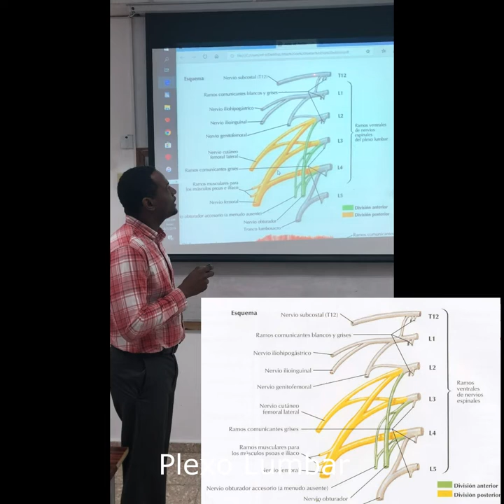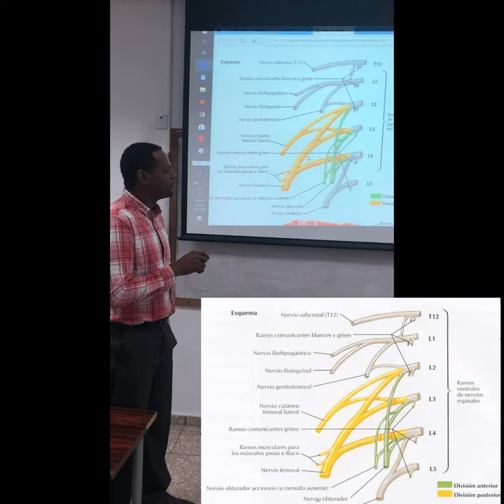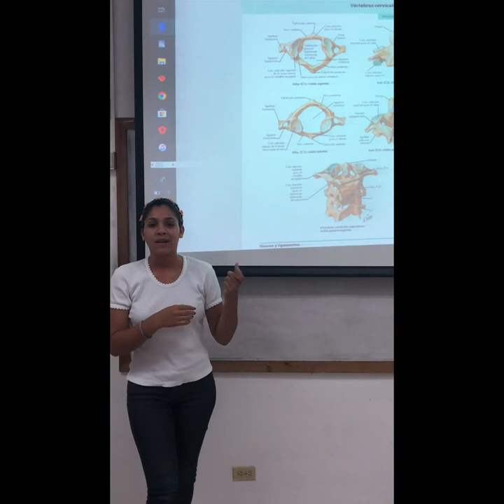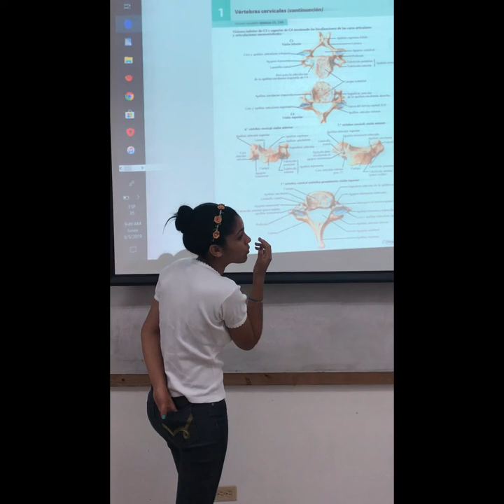Repaso de Plexo Lumbar y Vertebras Cervicales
Este repaso fue realizado en una de las clase en la Universidad y una de mis estudiante me acompaño y se expreso muy bien siendo este su primera vez que se relaciona con el tema y la materia en su primer cuatrimestre de medicina.
Que opinas lo hizo bien?